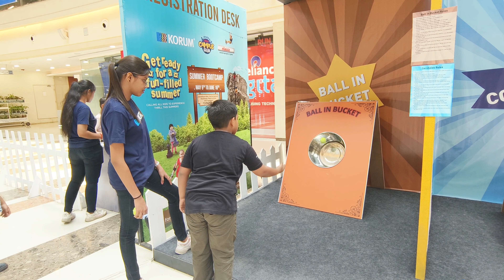Summer Boot Camp masti with friends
sports
summer Boot Camp
Mumbai
camp
adventure
zipline
rock climbing